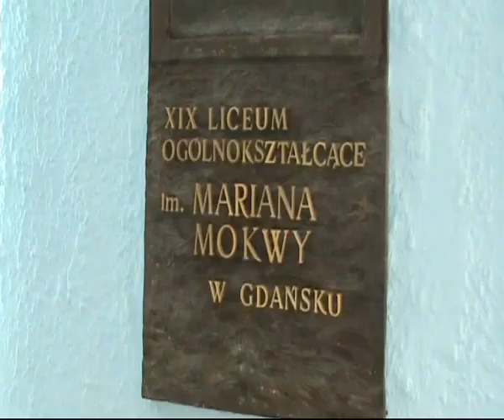Występ w XIX LO w Gdańsku